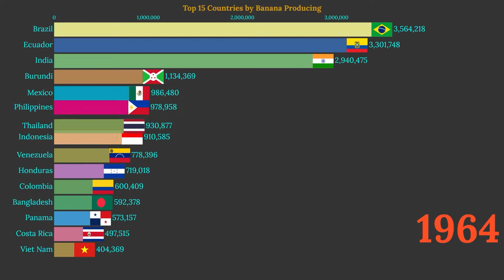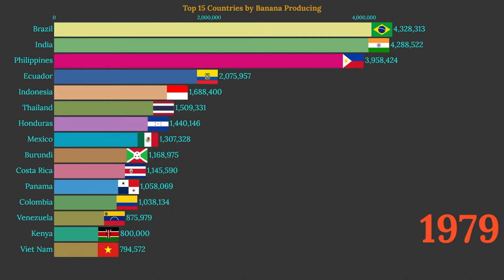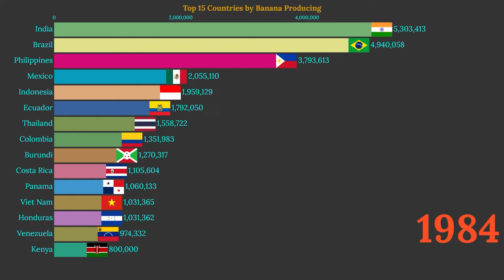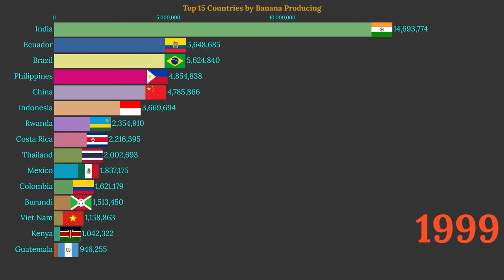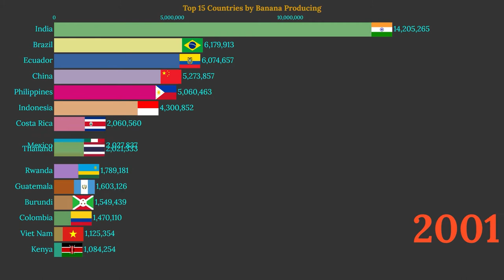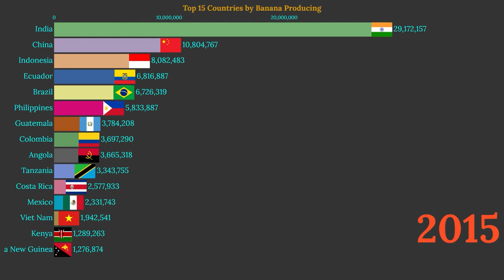Data Is Beautiful - Top Country by Banana Producing (1961 -2026)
The global production of bananas in 2019 was 116.0 million metric ton, and it is projected to register a CAGR of 4.1% during the forecast period of 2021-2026.

The global pandemic (COVID-19) has hit this agrosystem hardest. Due to lockdown restrictions across the world, there have been shortages of labor and planting materials affecting production. The closed markets have resulted in a price crash in few markets, while in others, there was an increase in prices. Due to COVID-19, future objectives are focused on developing sustainable marketing and processing lines for bananas across the world.

Source: FAO